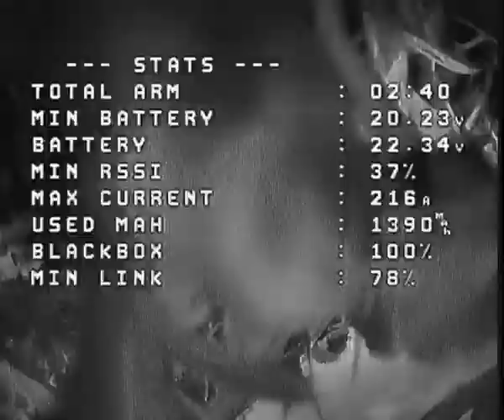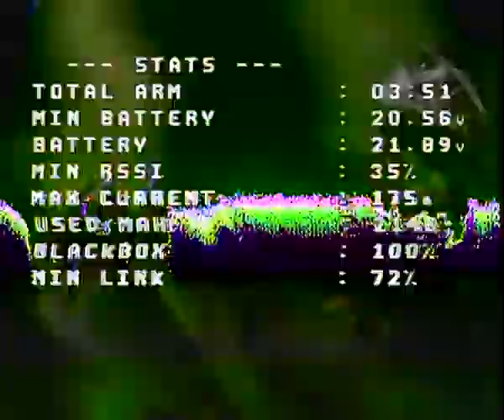Skyzone goggles DVR cobra v2 x Analog freestyle in the city drone racing fpv 8